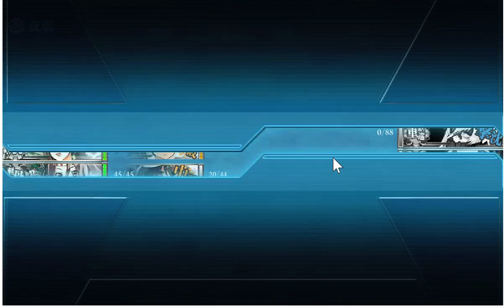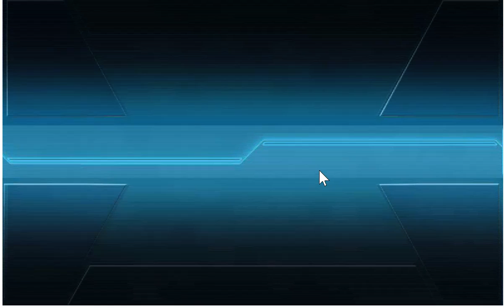Kantai collection Spring 2016 event: Establish! The Land Base Air Corps! E4 part 3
Hey guys, It's me, rkidz from the Otaku Club. It's time for spring event! Get ready to cry and curse at rng, because this large scale event will be really salty indeed.

The ride continues... seriously, why did I use this compo again? As a result, I suffered a little sanity attack trying to sink the boss afterwards. Oh well...